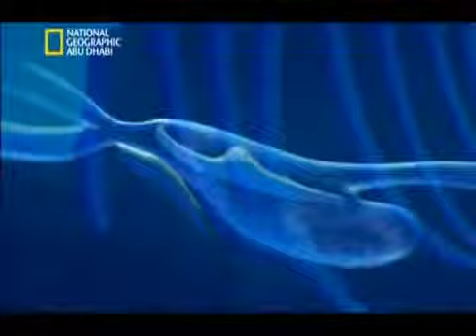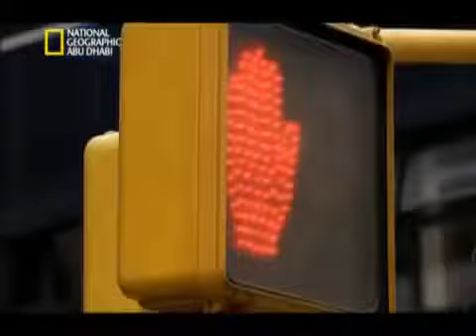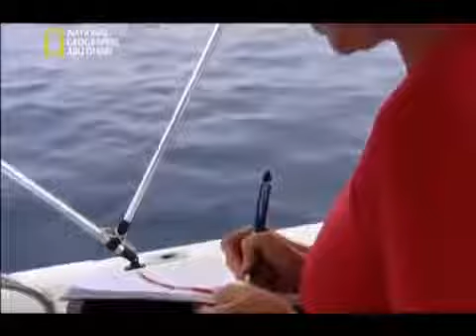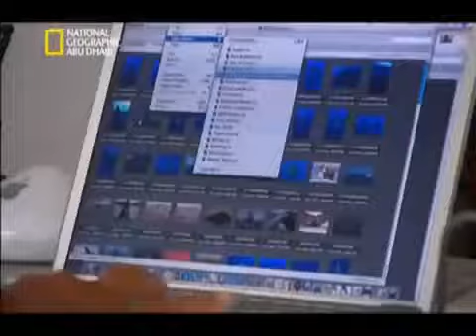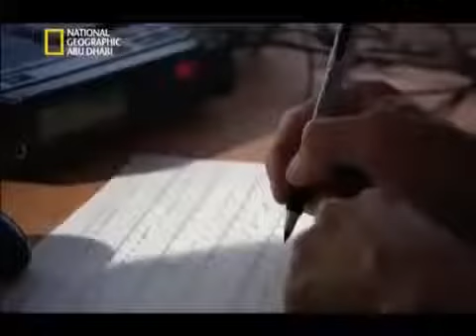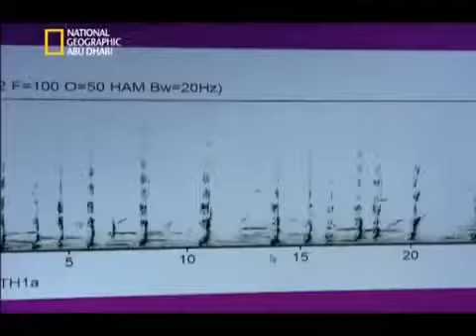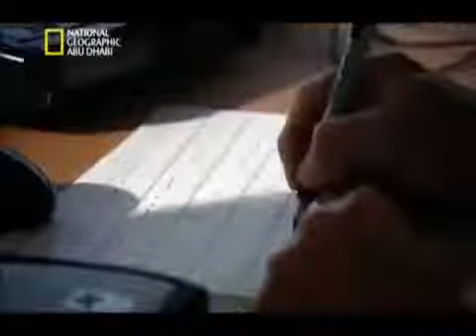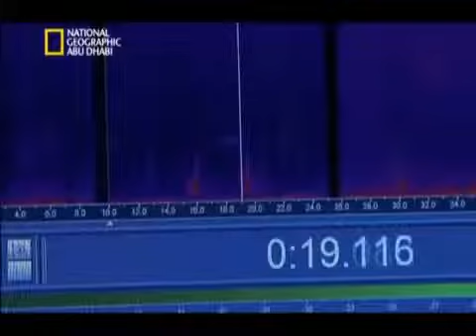‫وثائقى - لغز الحيتان الحدباء - عالم البحار والمحيطات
لمزيد من أفضل الأفلام الوثائقية في مختلف المجالات لا تنسي الاشتراك في القناة ودعم الفيديو بالضغط علي زر أعجبني وإلا اللقاء في فيلم وثائقي رائع جديد 😊 ودة القناة الوثائقية في شكلها الجديد " مدونة أ